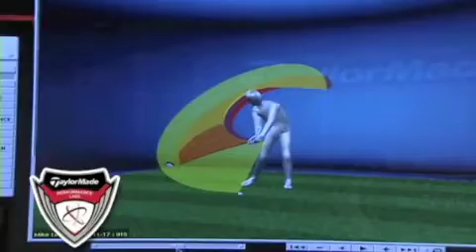TaylorMade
Golf Swing